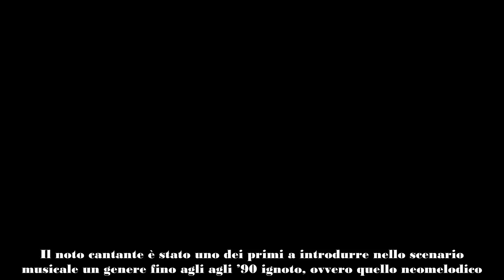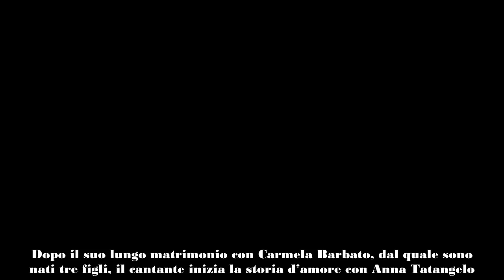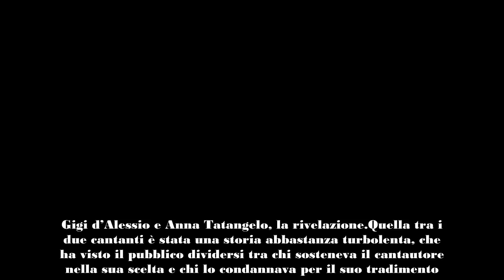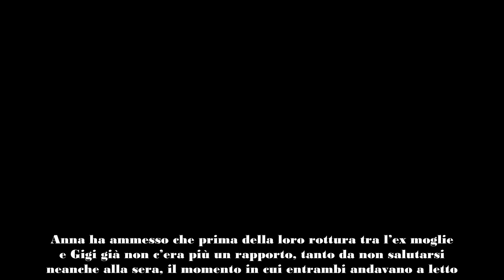Gigi D’Alessio, la verità su Anna Tatangelo è da tortura ogni giorno andavamo a letto e dovevamo fa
La rottura tra Gigi d’Alessio e Anna Tatangelo nasconde un’inaspettata verità. Ecco cosa è stato svelato e tutti i dettagli
E’ uno dei cantanti italiani che ha segnato il mondo della musica italiana grazie alla sua incredibile voce, è lui Gigi D’Alessio. Il noto cantante è stato uno dei primi a introdurre nello scenario musicale un genere fino agli agli ’90 ignoto, ovvero quello neomelodico.